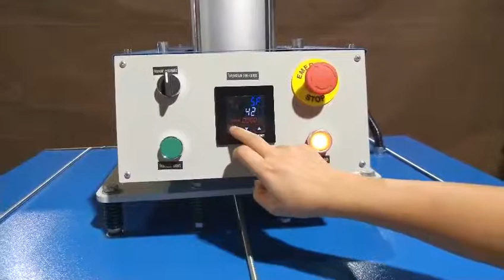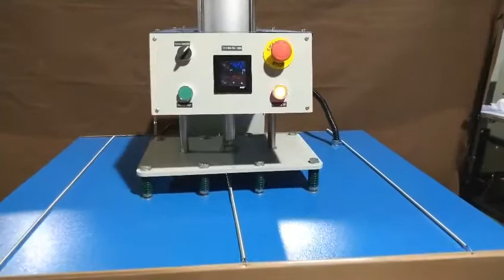one station 80x100cm heat press machine